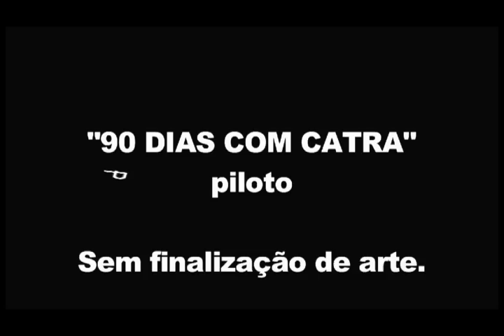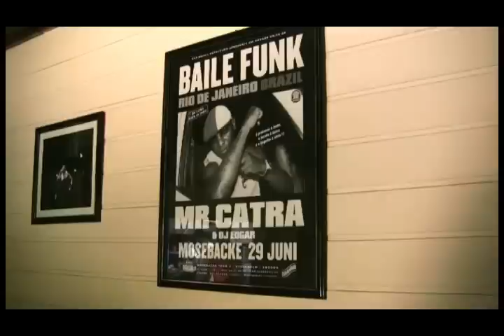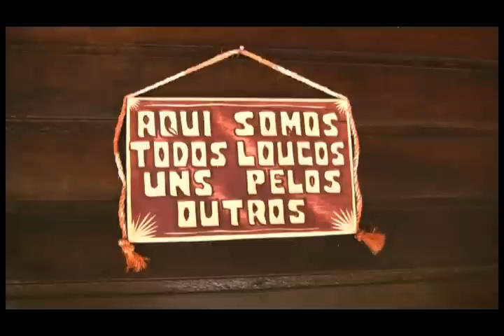90 Dias com Mc Catra-Versão HD (Com áudio)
90 Dias com Mc Catra-Versão HD (Com áudio)